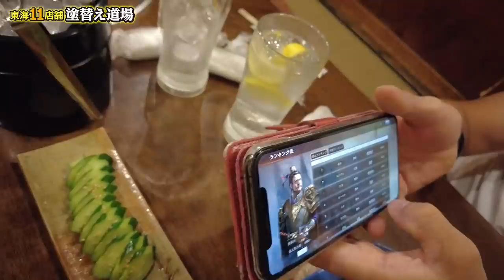面接直後に音信不通！建設業界で飛ぶ職人希望が多いのは確かだけどまさかの１日保たず！これには社長もミッチーも驚きを隠せない！